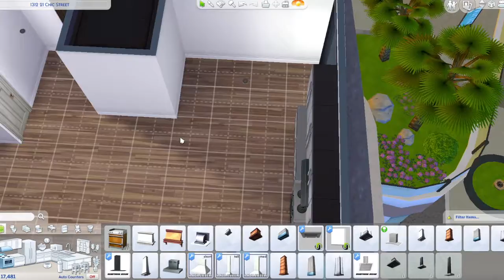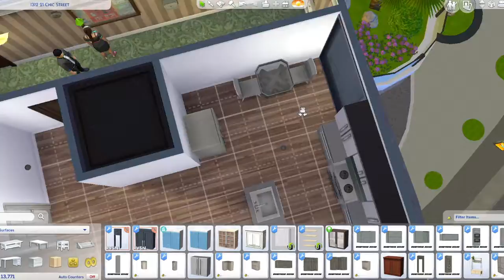Couples Spacious Studio Apartment // 21 Chic Street Renovation 3 // Sims 4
Origin ID: B3TH03